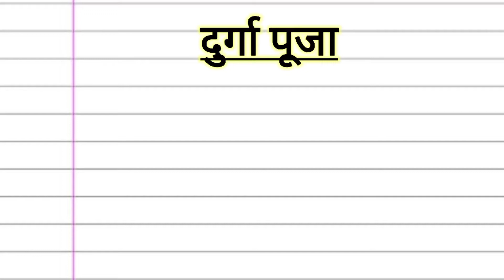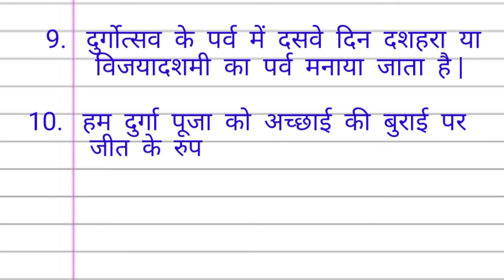दुर्गा पूजा पर निबंध 10 लाइन || 10 lines on Durga Puja in Hindi Essay writing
# दुर्गा पूजा निबंध
# दुर्गा पूजा पर निबंध 10 लाइन